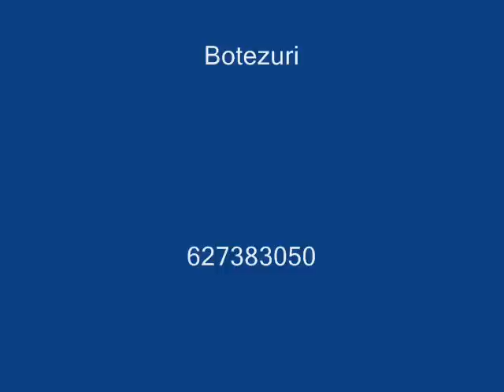Saraca tara bogata 0034 627 383 050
Restaurant Acasa Madrid